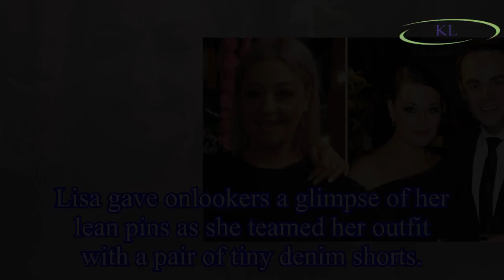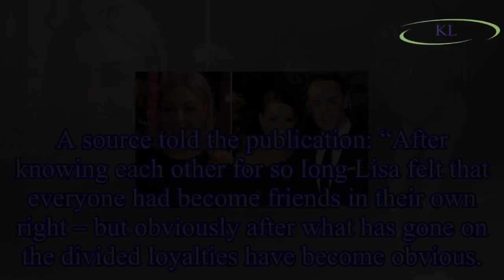Ant McPartlin news: Lisa Armstrong jets off to LA alone and keeps wedding ring on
Lisa, 41, was pictured at LAX Airport looking very glamorous as she showed off her new blonde locks.
The make-up artist sauntered through the terminal wearing a navy blazer over a black top.